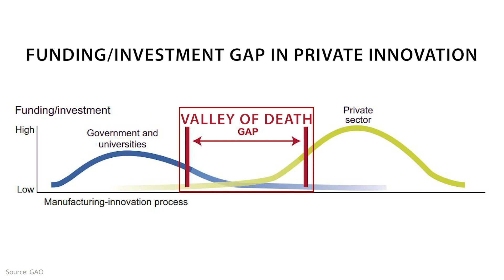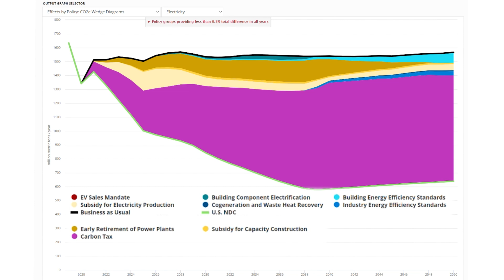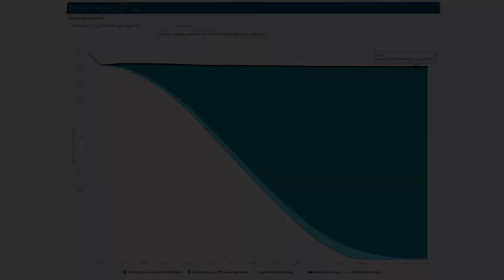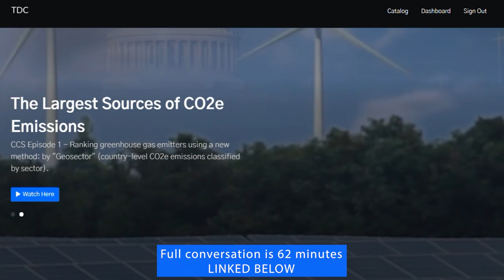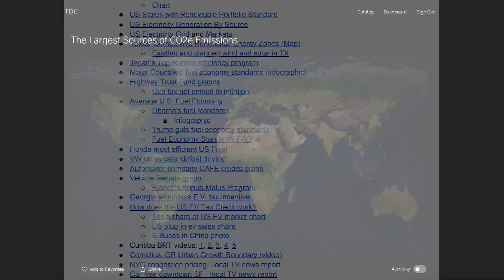Solving Climate Change with R&D and Civic Action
Smart strategies like Research & Development and targeted Civic Action are very effective ways to stop Climate Change.

Video Transcript:
[Plank] I hear you. Performing research and development efficiently will be essential for discovering solutions to the problems that still need to be solved. Luckily there are a number of successful practices for countries to adopt that will allow them to foster the innovation necessary to achieve rapid decarbonization of their economies. [Orvis] Being able to recruit good talent, having a program that fosters both domestic and international experts in stem sciences is really important. Public private partnerships. Those have been really successful in the US where a company may want to invest in a new technology, but it might be prohibitively expensive for them to build a research facility or a lab. The US government and other governments, for example in Germany they have the Fraunhofer Institute, may have really advanced tech labs where they can partner with research organizations or companies who are researching new technologies, to come in and be able to use those labs for a fee for example and leverage the government's resources into research and development. Another important one is a program like ARPA-E. This is a program the Department of Energy runs, but the idea is to help companies overcome some of the periods in which it can be very hard to get financing to develop projects. There's this thing known as the valley of in research and development where you go from taking a product from the lab to commercializing it. And that interim stage, it can be very hard to find financing. So the extent the government is able to help, through government-backed loans or through research programs like ARPA-E that can help get products that are delivering results in the lab, into the field so they can start to be commercialized.
[Plank] Innovations are great, but for them to be implemented it often takes citizens educating their government representatives about the best way forward, and then staying engaged to make sure that path is followed. Hal Harvey - Robbie's boss at energy innovations and the lead author of this book - explained the importance of civic action during a Q&A after a recent talk.
[Audience member] How does one go about applying political pressure?
[Harvey] Applying political pressure? I'll just give an example, in California, before the public utilities commission, NRDC and a group called CERT are two of the most influential. You can call them up - they will answer the phone - and say I'd like to help. What can I do? And tell them what your skills are. And then they might say, 'I need a cost model for integrating solar with a grid, or I might need 50 people to come to the hearing,' right? There's a bunch of different ways to do it. We did this precision intervention with air quality laws and energy laws all the time. And we would get, like when there was a pollution law coming up, we would get a hundred mothers of asthmatic kids to come to that hearing. You win that venue, you win the vote. And that's what it should be. They're supposed to represent those asthmatic kids. They're not supposed to represent the owner of the coal-fired power plant--it's a public utilities commission. So that's what you do. You look at -- any good argument has ethos, logos, and pathos, so bring in one of those: do the analysis, bring in the kids, tell a story. Whatever it takes, but make sure you're an actor with intensity at that moment. Choose a venue, choose the moment, act with intensity.
[Orvis] He's absolutely right. For example, in the power sector, there's something like five public utility commissioners in every state, give or take, but that's actually where the rubber meets the road, and that's where policy gets made. If we could leverage the great enthusiasm and drive that people have to go to these marches and to push for divestment into actually attending these meetings, we could have a much much bigger impact in terms of actually getting those those reductions. And so Hal likes to talk about, you know five PUC commissioners, 50 states, that's 250. But actually there's only coal in maybe 15 of those states, so you start cutting it down, you see, 'okay, if we influence 50 people we can push the power sector to essentially decarbonize.' Targeting those focus points is a great way to leverage everyone's drive and motivation into actually getting those reductions on the ground.